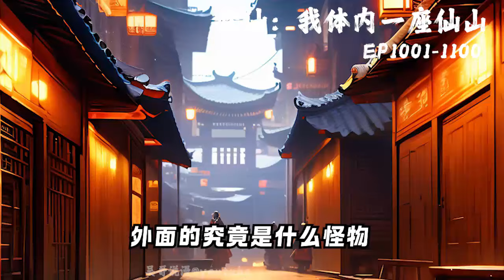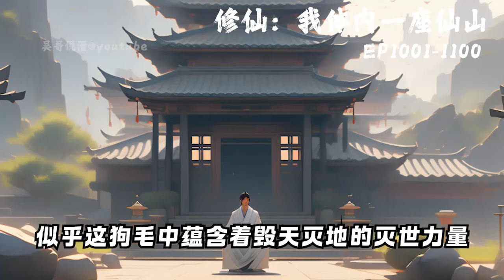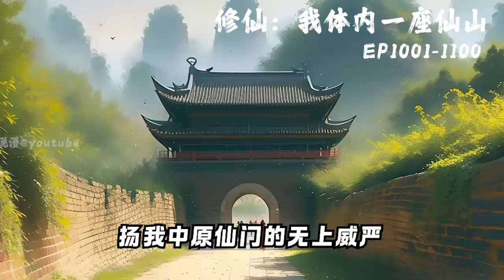《修仙：我体内一座仙山》EP1001-1100 | 少年本是城中地主家奴仆，一次机缘巧合竟发现体内一座 仙山，外界一日仙山一年，从此各种 灵草仙药 无限获取，于是便踏上 仙界 巅峰。